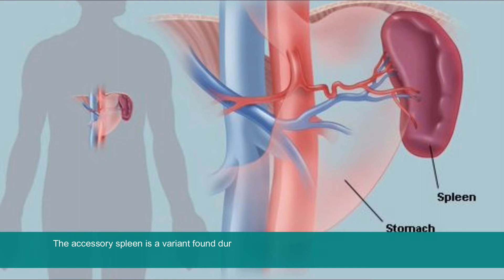A Case Report on Accessory Spleen